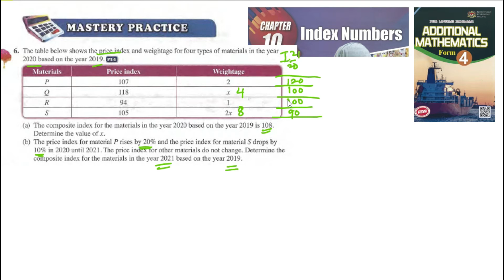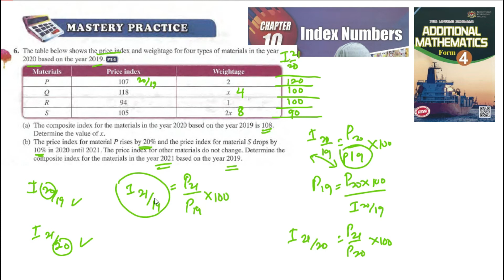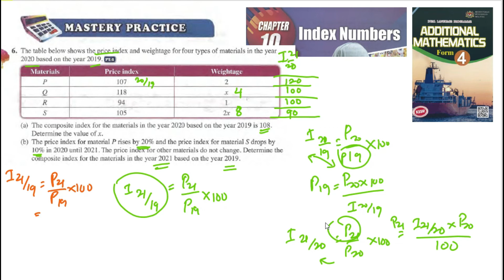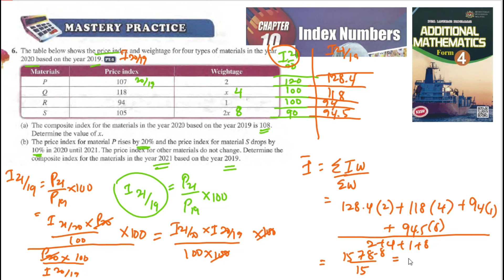Index number Mastery Practice Q6 Latihan pengukuhan nombor indeks matematik tambahan tingkatan 4